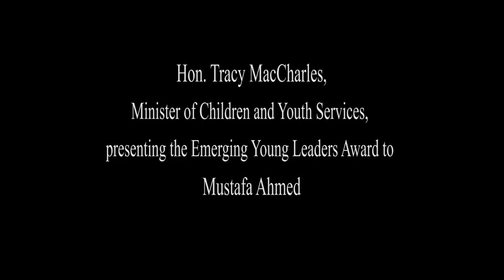Presentation of "Excellence in Community Service Award" and "Emerging Young Leaders Award"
Intercultural Dialogue Institute GTA celebrated the 10th Anniversary of its Annual Dialogue and Friendship Dinners on January 22nd at the Royal York Fairmont Hotel in Toronto.

IDI GTA presented its Excellence in Community Service and Emerging Young Leaders Awards at the event. The recipients of this year’s Excellence in Community Service Award were Hon. David Onley, Former Lieutenant Governor of Ontario and Pathways to Education Canada. The Emerging Young Leaders Awards were presented to young poet Mustafa Ahmed and Danny Richmond, the Inspirit Foundation.